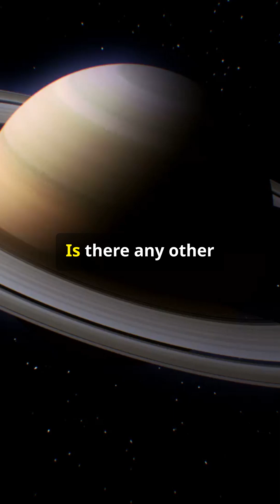Mind-Blowing Discovery: A Planet with Rings 200 Times Bigger Than Saturn's!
ringed planets, exoplanet rings, large rings
exoplanets
rings
Saturn
J147B
space
astronomy
Yes, there are planets outside our solar system (exoplanets) that have been discovered to have ring systems. Here's what we know:

1. J1407b ("Super Saturn"):
   - This is the most prominent example of an exoplanet with rings discovered so far.
   - Located about 420 light-years away from Earth.
   - Its ring system is enormous, spanning about 120 million kilometers in diameter, which is about 200 times larger than Saturn's rings[4].
   - The system consists of over 30 rings, each tens of millions of kilometers in diameter[4].
   - The rings are so massive that they're estimated to contain roughly an Earth's worth of mass in dust particles[4].

2. Potential for more ringed exoplanets:
   - Scientists believe that many exoplanets likely have rings, similar to what we see in our own solar system[2].
   - However, detecting these rings is challenging due to current technological limitations.
   - Researchers are continually refining detection models to improve our ability to find exorings[2].

3. Challenges in detection:
   - Most exorings are likely too dim for easy detection with current technology[2].
   - The distance of these planetary systems from Earth makes detailed observation difficult.

4. Future prospects:
   - As our detection methods and technology improve, it's possible we'll discover more ringed exoplanets in the future[2].
   - Continued refinement of detection models may lead to more discoveries.

It's important to note that while J1407b is the most prominent example, it's possible that this object could be a brown dwarf rather than a planet, given its size and mass estimates[4]. Nonetheless, its ring system is a fascinating discovery that expands our understanding of planetary systems beyond our solar system.